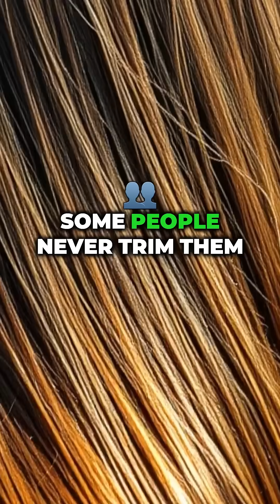Why Do Eyebrows & Eyelashes Stop Growing? 🤔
Discover the science behind hair growth cycles and some fun facts about our favorite features!